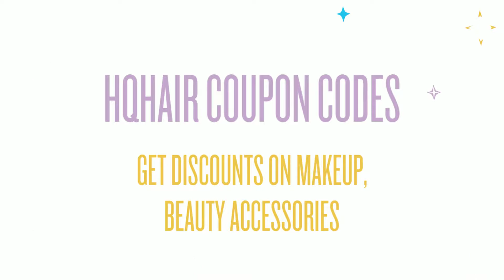HQhair Beauty Products